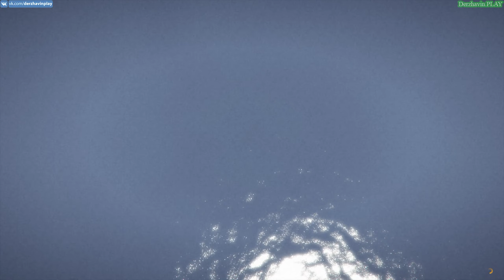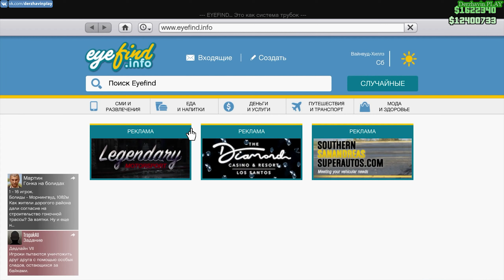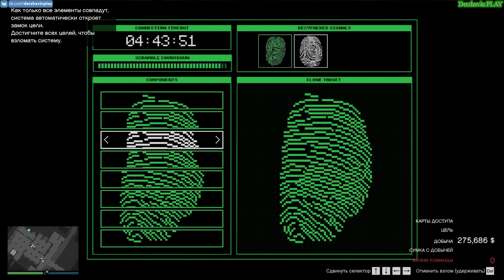GTA Online: Разные ограбления #9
►►► Поддержи наш канал ◄◄◄
► Видео 18+
► Другие прохождения игр:
2. Прохождение GTA London 1969
3. Прохождение GTA London 1961
5. Прохождение GTA 3 на 100%
6. Прохождение GTA Vice City на 100%
7. Прохождение GTA Advance на 100%
8. Прохождение GTA Liberty City Stories на 100% (PSP)
9. Прохождение GTA Vice City Stories на 100% (PSP)
10. Прохождение GTA Chinatown Wars на 100% (PSP)
11. Прохождение GTA San Andreas на 100%
12. Прохождение GTA 4 на 100%
13. Прохождение GTA 4 - TLaD на 100%
14. Прохождение GTA 4 - TBoGT на 100%
16. Прохождение GTA 5 на 100%
► Музыка в этом видео:
1. Аутро: Jingle Punks - Skull Fire